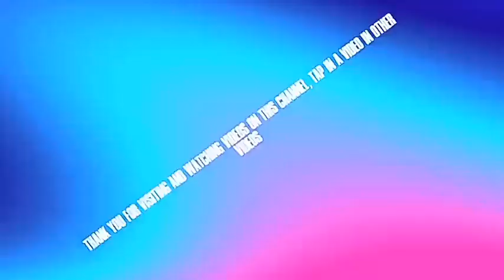cara membuat origami kura-kura motif - Origami turtle // easy by easy paper art up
Welcome to this channel, Thanks for visiting and watching videos on this channel hopefully you are entertained here I will give directions to how to create a cool and origami, funny, quickly and easy everyone can follow, anyone can learn that will be updated almost every day or at least once a week on this channel thank you

See also other interesting videos from this channel